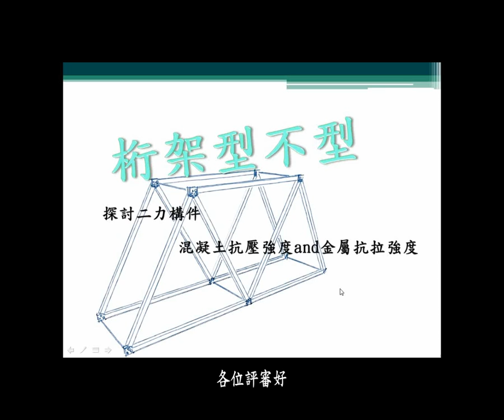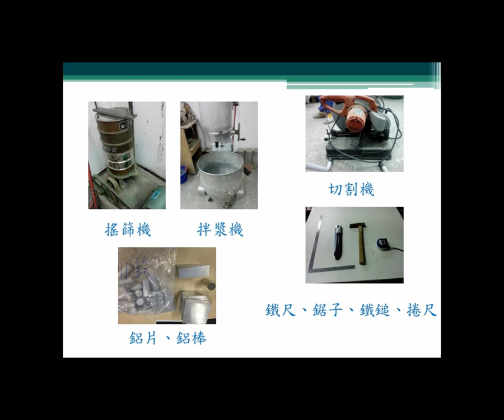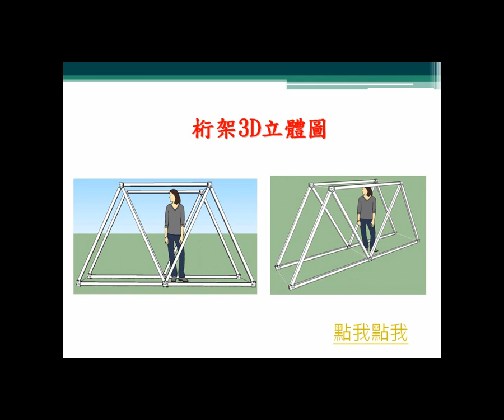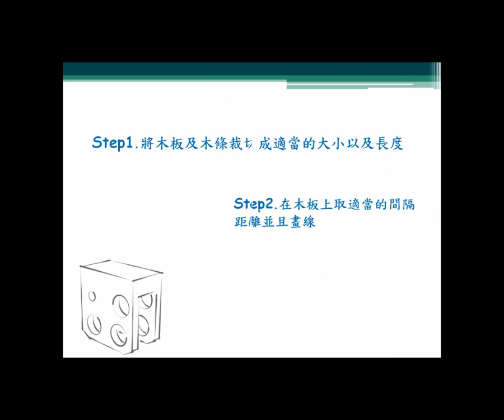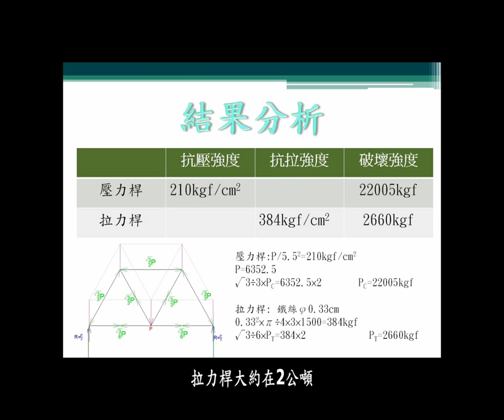2.創意組_05.土木與建築群第二名_國立彰化師範大學附屬高級工業職業學校_桁架型不型